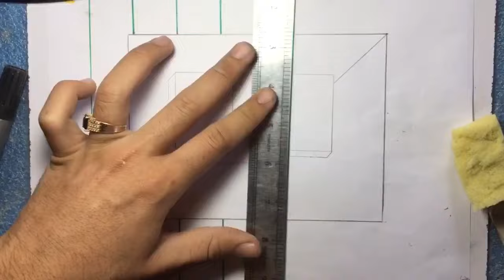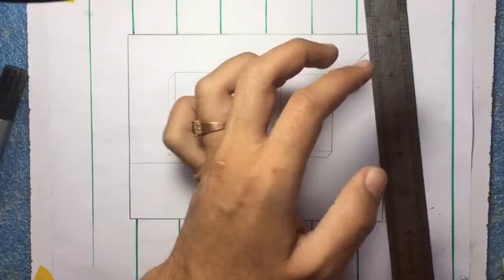Amazing 3D drawing on paper easily with pencil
Hello. I tried to make very easy  3D drawing   step by step on paper easy for beginners. I hope you like it.
ABOUT ME :I AM MUSSAWER KHAN  and iam student

best 3d drawings on paper
3d drawings on paper with pencil
easy
amazing 3d drawings on paper
3d drawings on paper with pencil
3d drawings on paper optical
illusion
best 3d drawings on paper easy
cool drawings 3d on paper
3d drawings on paper heart
3d drawing on paper for beginners
3d drawing on paper 3 boyutu
çizimler 3s GsT